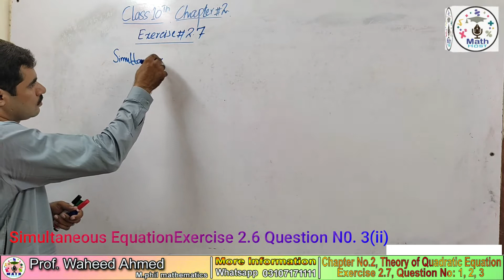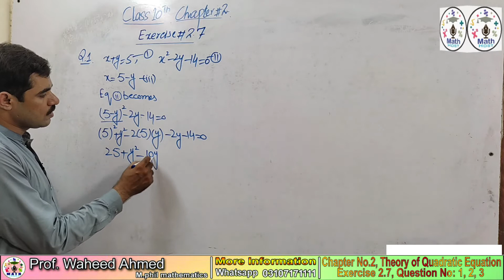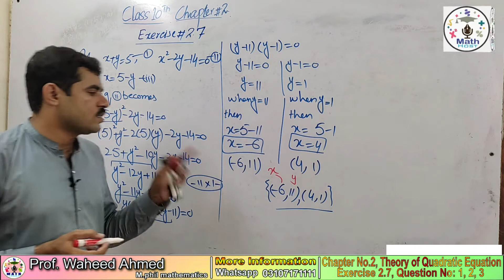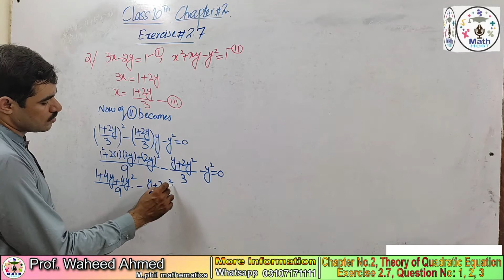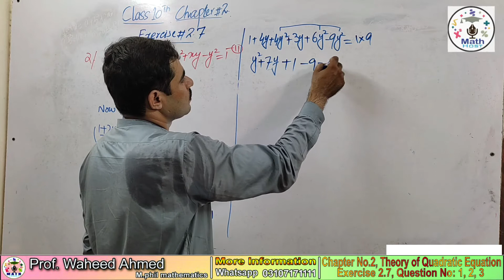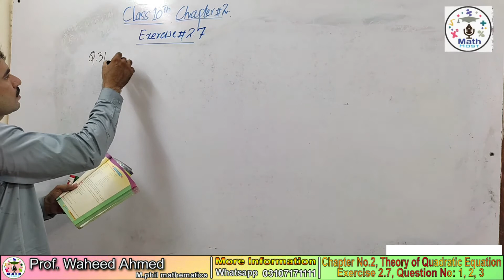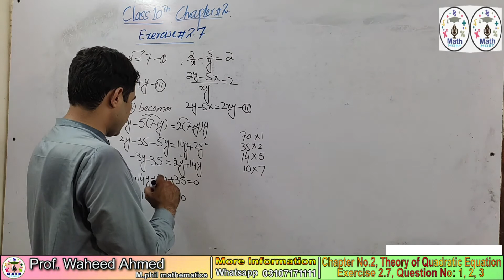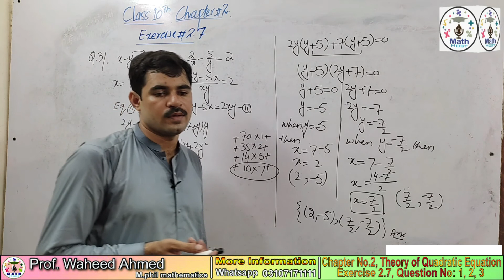10th class Math, ch#02, Ex.2.7 Q1,2,3|| matric math part 2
In this online lecture briefly discuss Matric Math part 2 chapter no 2 quadratic equations exercise 1. question no.